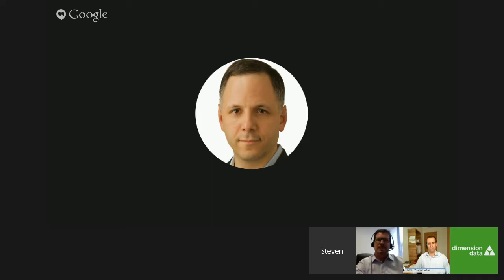Video everywhere – it’s time to expand your view on visual communications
The video conferencing landscape has changed dramatically. Today we’re witnessing a shift in the industry, focusing on the individual user rather than the physical conference room.

Cloud-based video provides a way for enterprises to get much more out of existing investments and introduce new capabilities, and usage and adoption programmes are helping to foster a culture of collaboration within the enterprise.